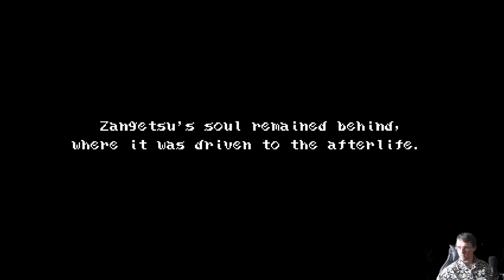Curse of the moon part 2